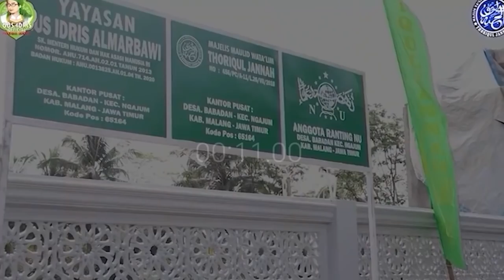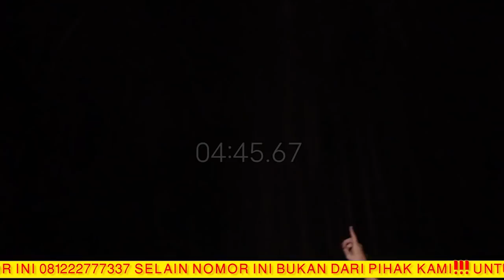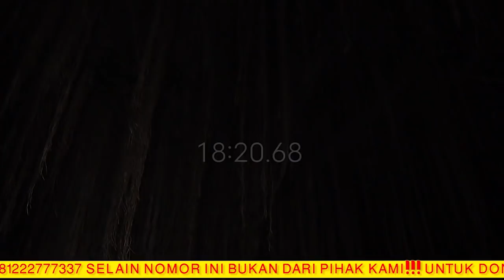KEM4LU4N VIRA DI SANTET JUGA??? OBATIN SAMPAI KE AKAR AKARNYA!!!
MUNDUR.